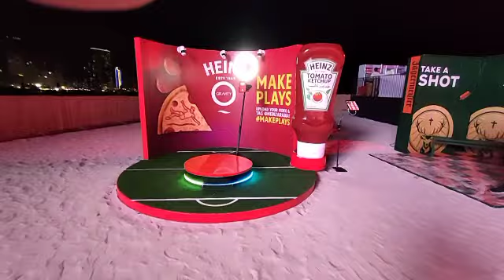MX: 360 Booth Ref#3868 AAG